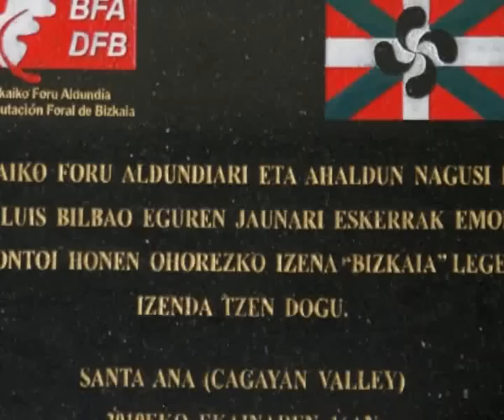Cagayan Valley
Inauguración del frontón Bizkaia en Filipinas